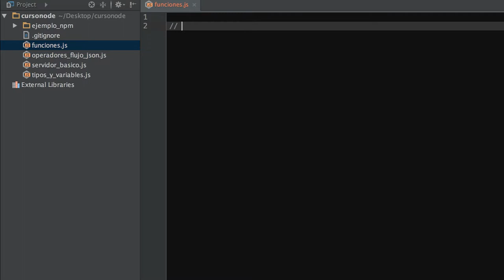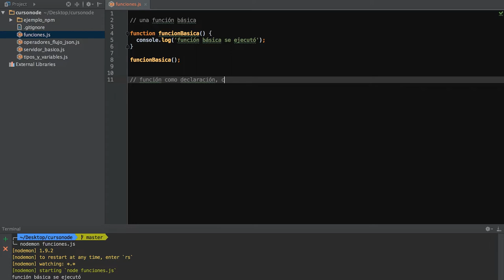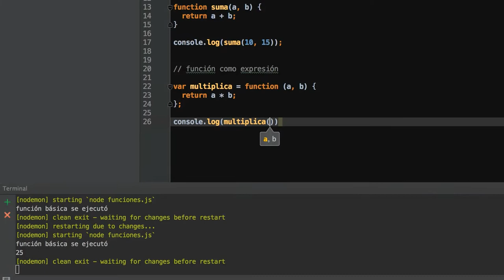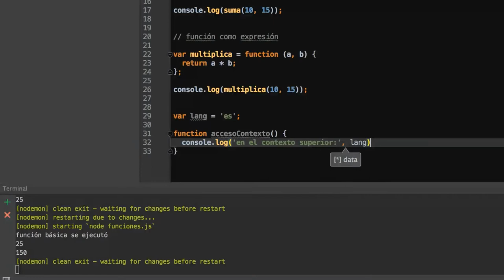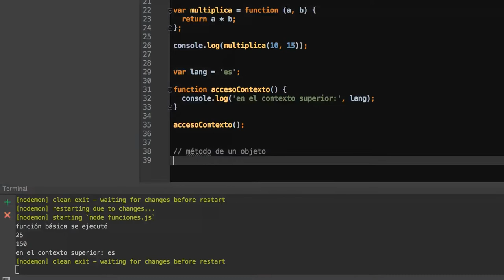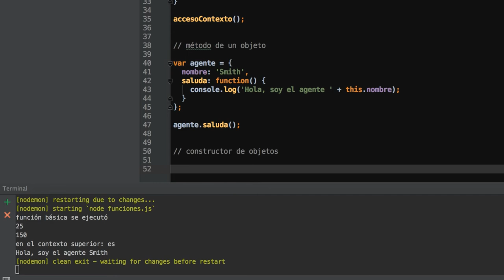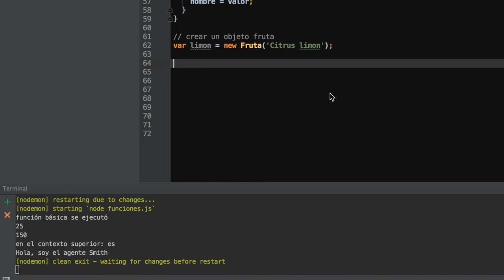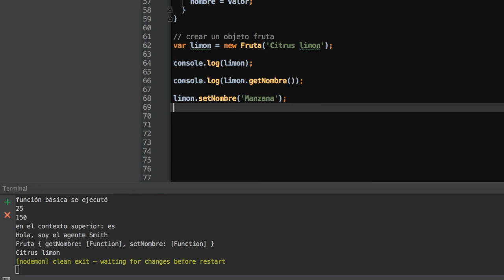Ejercicio Funciones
Tendrás todas las herramientas para afrontar el desarrollo de una aplicación moderna. Crear aplicaciones con Express y usar bases de datos MongoDB.